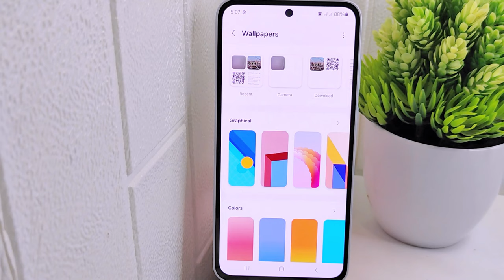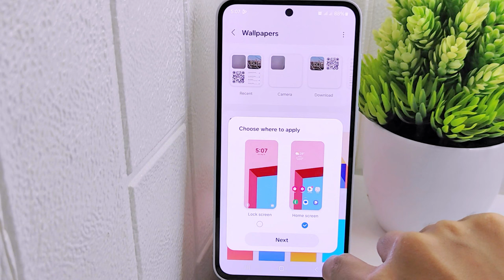How To Change Wallpaper On Samsung M35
This tutorial deals with search:

how to change wallpaper samsung m35
how to change wallpaper
samsung m35
how to change wallpaper on samsung.